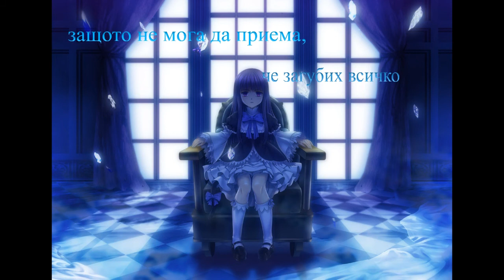Ange Ushiromiya - Entreat